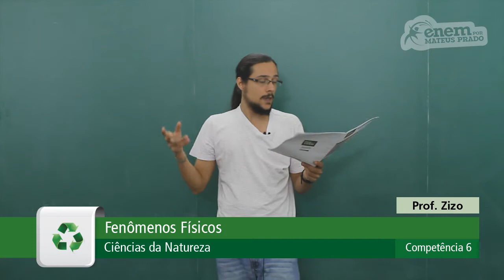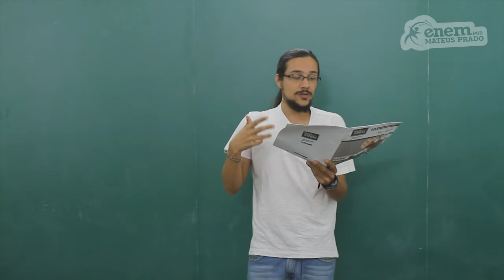GUIA ENEM - Ciências da Natureza - Comp. 06 - Q18 Atividades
ENEM - Eletrostática: explicação de fenômenos cotidianos.